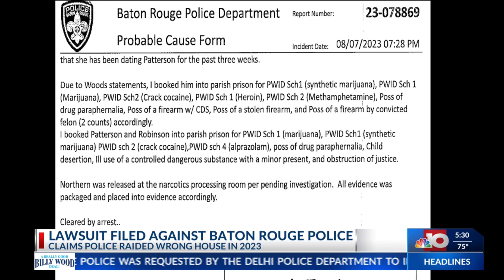NBC 10 News Today: Lawsuit filed against Baton Rouge PD after authorities allegedly raided the wrong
NBC 10 News Today: Lawsuit filed against Baton Rouge PD after authorities allegedly raided the wrong home